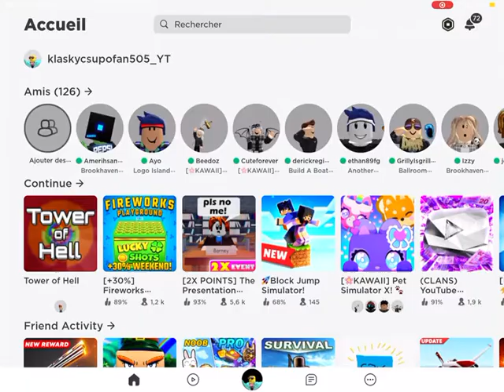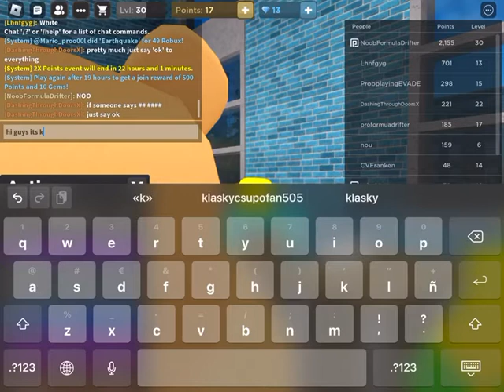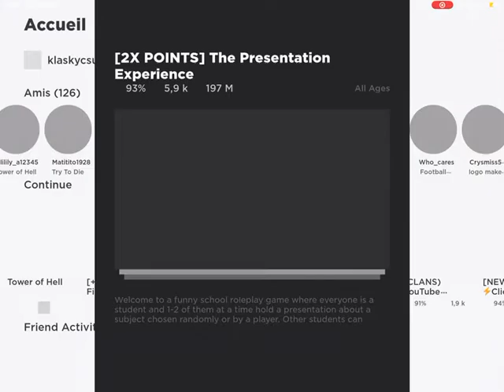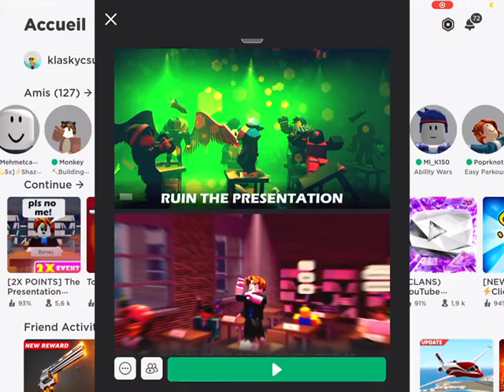playing roblox presentation experience pt1.